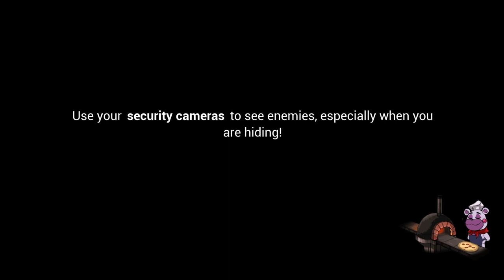I Played "FNAF: Security Breach" on Halloween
I didn&#39;t get very far though.  I&#39;ll come back to this game later.  I&#39;ll probably play it with my god children.  They like this kind of game.